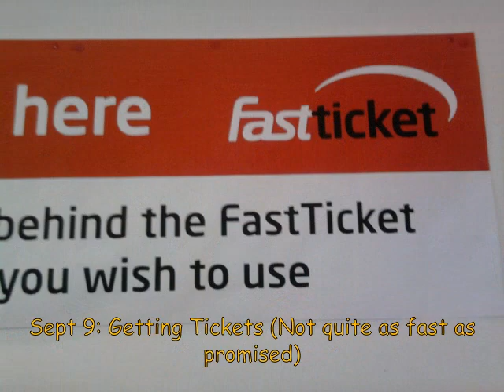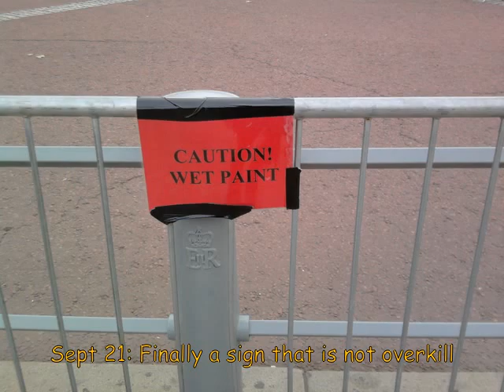A Year In Pictures 2009 - September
This is a picture record of 2009